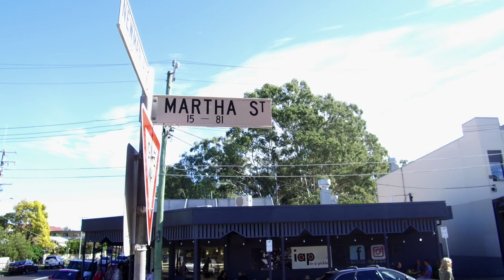Martha Street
This video is about Martha Street